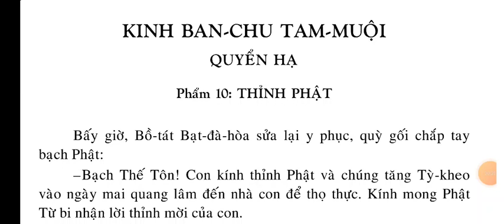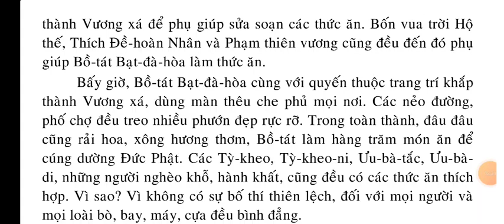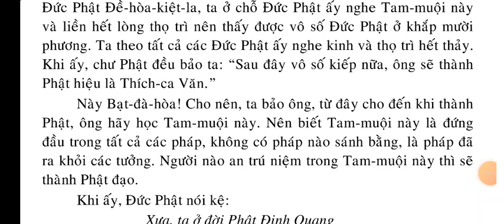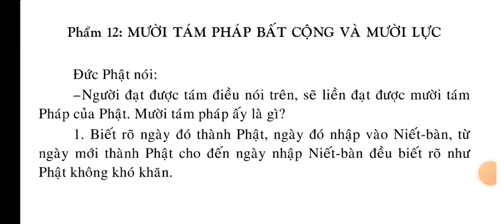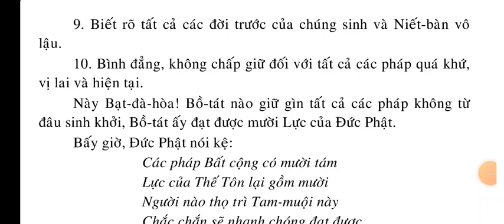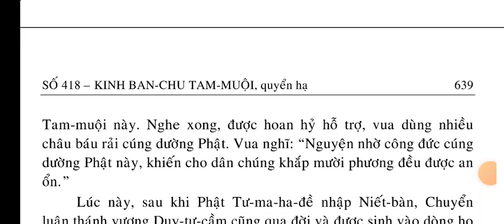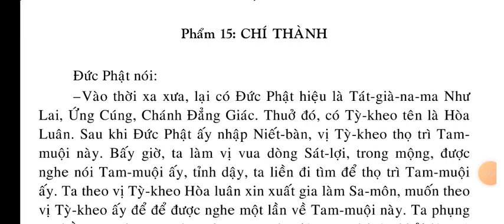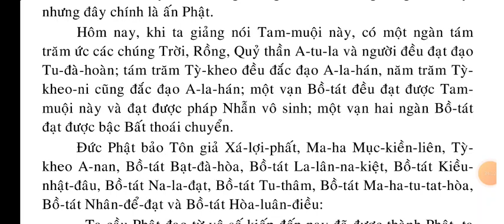Kinh Ban Chu Tam Muội quyển hạ